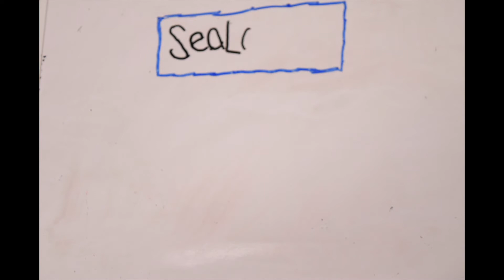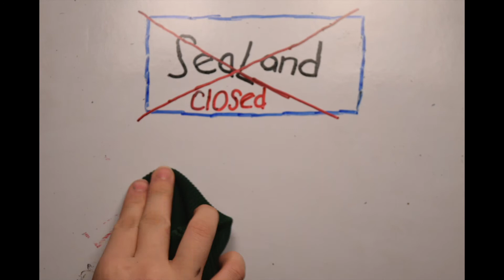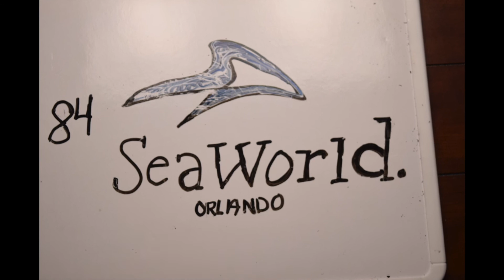Orca StopMotion Shel & Sean